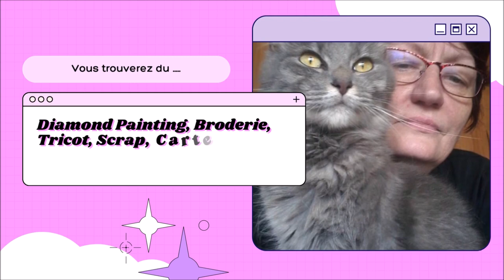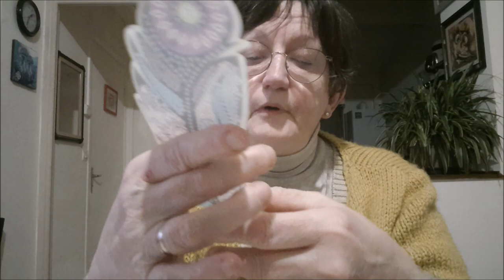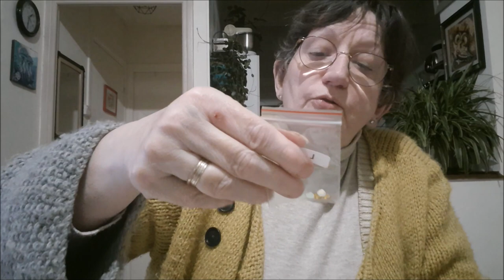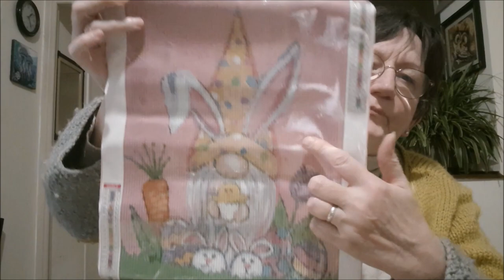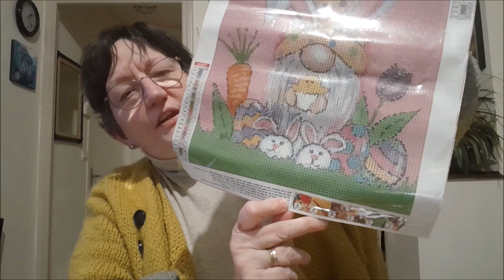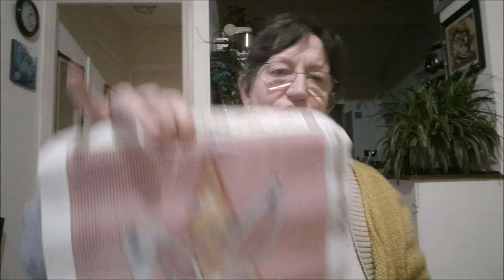UNBOXING de la boutique DIAMOND ART GIFT Diamond Painting